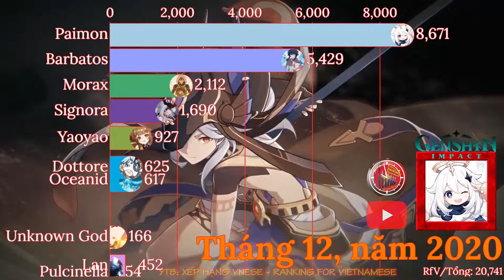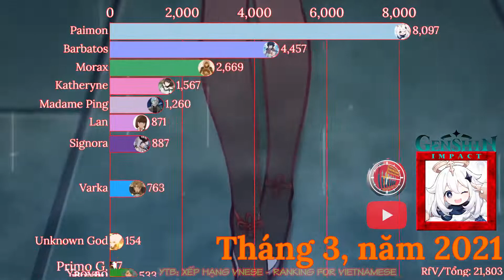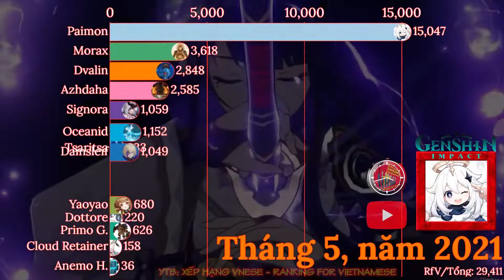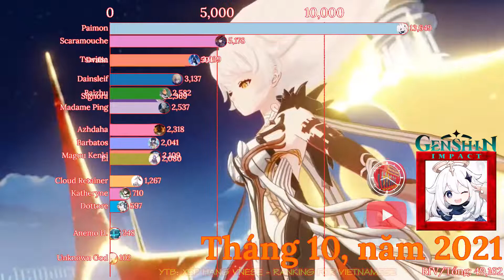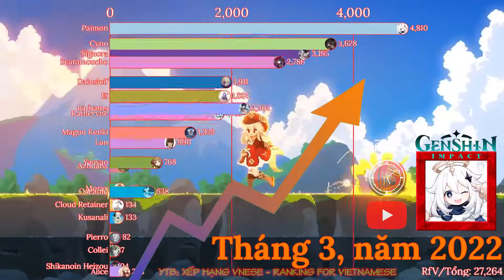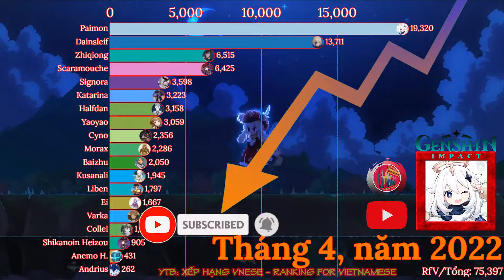Xếp hạng nhân vật NPC Genshin Impact (9/2020 - 4/2022) | Cô thôn nữ Raiden Ei đứng thứ mấy?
*Chào các bạn, nếu thấy hay thì cho mình xin 1 Đăng ký, 1 Like và 1 Chia sẻ nhé.

Một số tư liệu được sử dụng trong video thuộc về các chủ sở hữu đáng kính (Không phải của tôi).

genshin impact music,
genshin impact 2.6,
genshin impact hutao,
genshin impact trailer,
genshin animation,
genshin ayato,
genshin anime,
genshin amv,
genshin abyss,
genshin ads,
genshin albedo,
genshin ad,
genshin impact âu tàn sơn,
genshin impact ayaka,
genshin bí mật của erebos,
genshin banner,
genshin bartender event,
genshin bilibili,
genshin bug,
genshin beta,
genshin bao nhiêu gb,
genshin concert,
genshin code,
genshin cloud gaming,
genshin comic,
genshin cốt truyện,
genshin concert reaction,
genshin cosplay,
acc genshin impact,
acc genshin impact free,
acc genshin,
acc genshin impact khủng,
acc genshin impact miễn phí,
acc genshin 1 tỷ,
acc genshin free,
acc genshin impact vip,
genshin dance,
genshin dress up,
genshin di sản orobashi,
genshin dây cương thánh thần,
genshin diluc,
genshin dragon strike,
genshin diona,
genshin dinh thự trong hồ,
genshin đàn,
genshin đội ẩm thực toàn năng,
genshin đăng trung diệu ảnh,
genshin điều tra khu vực thu hồi phiến đá,
genshin đảo tsurumi,
genshin đám mây,
genshin đầu thần rắn,
genshin đàn nhạc,
genshin event,
genshin edit,
genshin exe,
genshin eula,
genshin ei,
genshin gacha,
genshin ganyu,
genshin giải câu đố của tảng đá,
genshin gameplay,
genshin gacha animation,
genshin gorou,
genshin giải đố,
genshin harem,
genshin hack,
genshin hậu quả sau cơn bão,
genshin hero team,
genshin hydra,
genshin keqing,
genshin kokomi,
genshin kazuha,
genshin klee,
genshin kaeya,
genshin khúc bi ca của hyperion,
genshin kho báu cần cất giấu,
genshin kho báu nông dân,
genshin lyre,
genshin leak,
genshin lễ hội irodori,
genshin liyue,
genshin live 2.5,
genshin live 2.6,
genshin lantern rite,
genshin lite,
genshin meme,
genshin map,
genshin minecraft,
genshin max setting,
genshin mây xưa có li,
genshin mv,
genshin misthy,
genshin nhớ nhà,
genshin new event,
genshin nghi lễ cổng tam giới,
genshin ngăn cách dòng chảy,
genshin newbie,
genshin new code,
genshin nintendo switch,
genshin nhiệm vụ ẩn,
genshin impact vn,
genshin in,
genshin ost,
genshin official,
genshin pha chế,
genshin pc,
genshin photo event,
genshin place,
genshin phong thần đồng,
genshin quest,
genshin qiqi,
genshin quặng tinh ngân,
genshin quần ngọc các trở lại,
genshin quiz,
genshin quả dâu đỏ,
genshin qingxin,
genshin quay,
genshin reaction,
genshin roll,
genshin react to,
genshin radio,
genshin răng mục nát,
genshin reroll,
genshin r/place,
genshin ray tracing,
genshin song,
genshin sắc màu rực rỡ,
genshin stream,
genshin sự kiện,
genshin serenitea pot,
genshin sự kiện mới,
genshin story,
genshin sara,
blend s genshin impact reaction,
genshin trứng cuộn,
genshin trailer,
genshin theme,
genshin tier list,
genshin theory,
genshin tết hải đăng,
genshin trend,
genshin theme song,
genshin update,
genshin unknown god,
genshin update 2.5,
genshin update 2.6,
genshin ult swap,
genshin update 2.4,
genshin ước nguyện của dạ xoa,
genshin web,
genshin weapon,
genshin giao ước vĩnh cửu,
genshin impact phong ưng kiếm,
tối ưu genshin impact,
tối ưu genshin impact cho máy yếu,
genshin cầu được ước thấy,
genshin vật trong núi,
genshin voice actors,
genshin vực tắm trăng,
genshin vn,
genshin vietnam,
genshin vs singing,
genshin vực đá sâu,